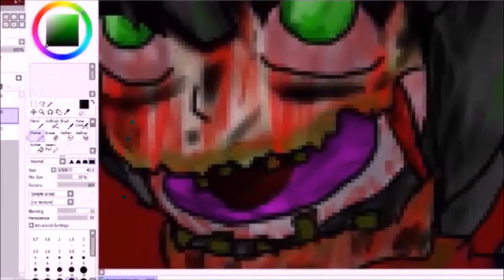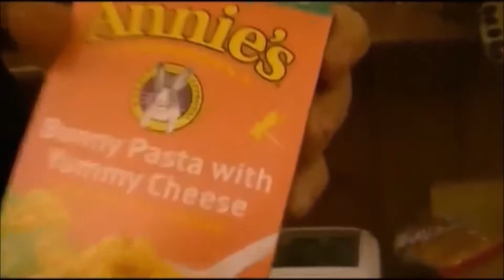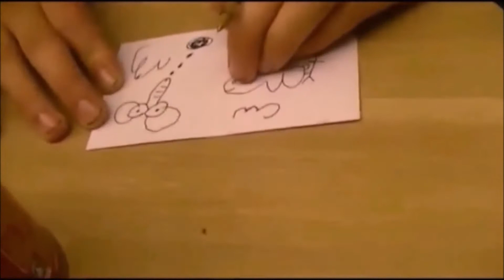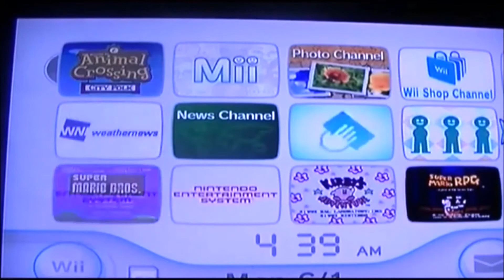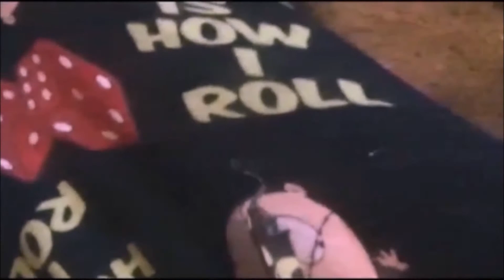sonick003 out of context part 4 END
i reworked this